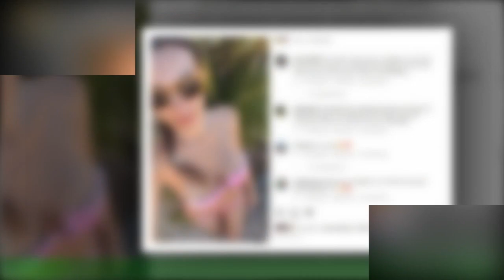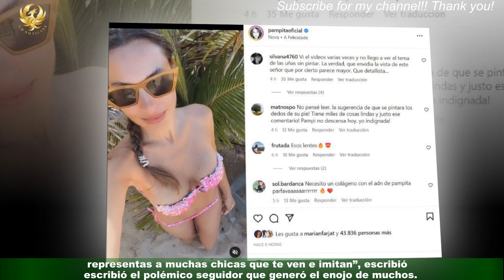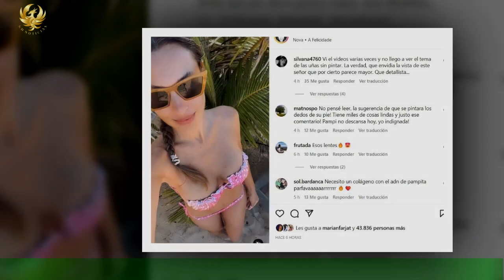Por qué Pampita no tiene uñas sus dedos gordos de los pies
Mientras disfruta de sus vacaciones en Brasil, Pampita comparte con sus fanáticos imágenes de sus días de relax frente al mar.Si bien la modelo siempre se muestra espléndida, uno de sus seguidores destacó un particular detalle en una de sus fotos y la conductora no dudó en salir a responder. Con el fin de celebrar su cumpleaños, Pampita se instaló en el país vecino junto a sus amigos y familiares.